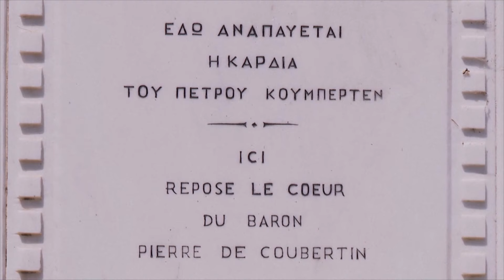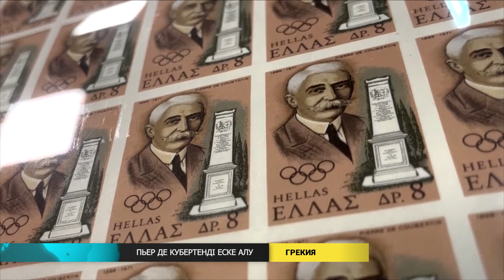Әлем жаңалықтары (23.04.2024)